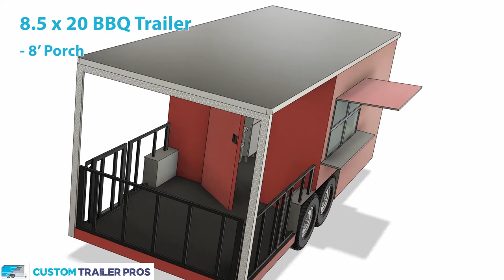20' BBQ Trailer - Fully Loaded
This 20' BBQ Porch Trailer comes equipped to serve a full BBQ centered menu. With a 2-burner range, deep fryer, full-size warming cabinet, and refrigerator, this trailer is ready to rock and roll.